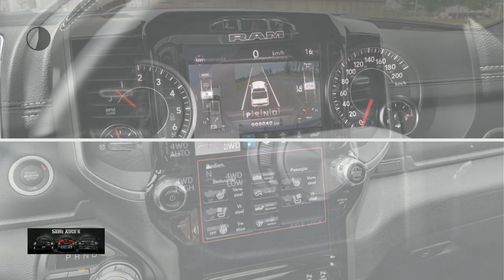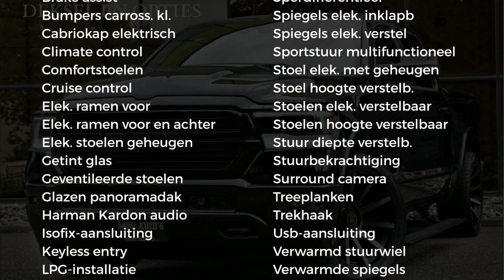Dodge Ram 1500 PRIJS MET LPG & DEKSEL & OPTIES & 4 JAAR GARANTIE | BESTE OPTIES | DUBBELE CABINE | C